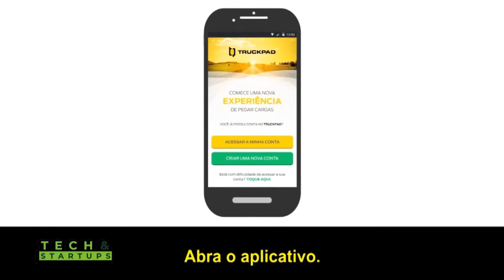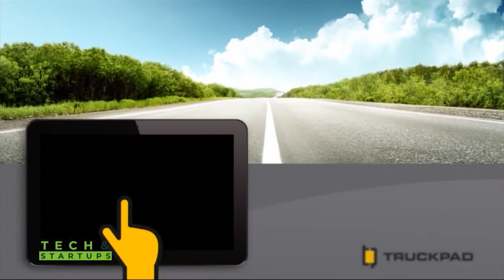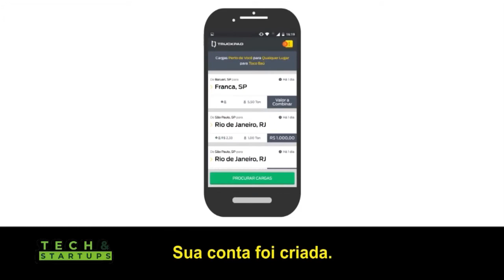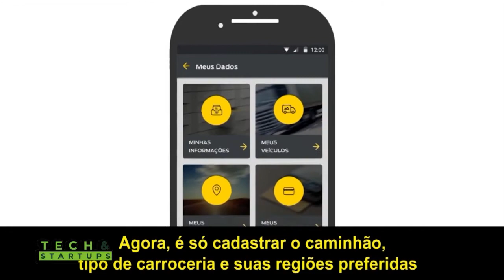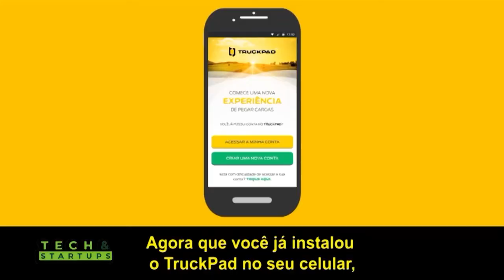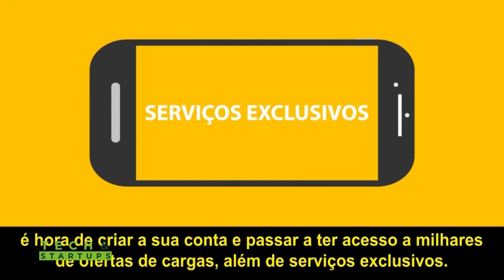Tech & Startups com Carlos Mira | AgroMais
O Tech & Startups desta terça-feira (29) entrevistou o CEO do TruckPad, Carlos Mira, que falou sobre o pagamento de fretes acessível para as pequenas e médias transportadoras.